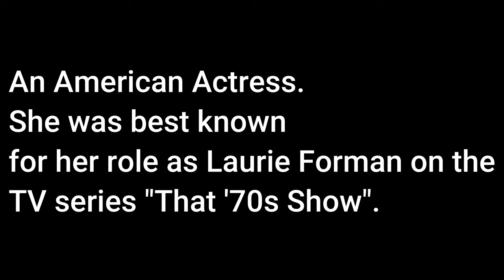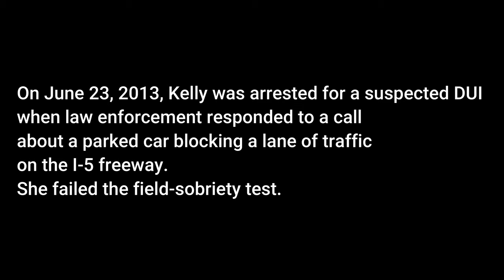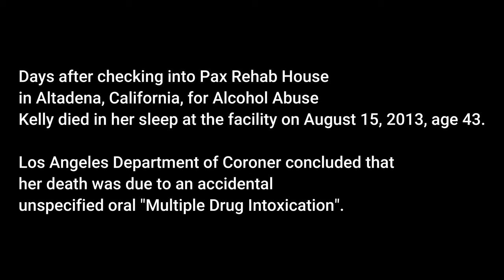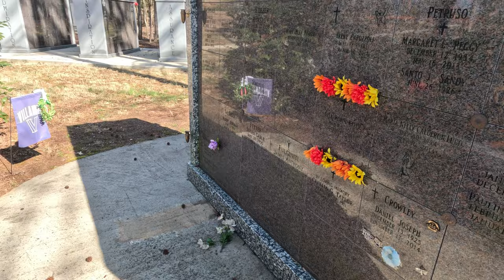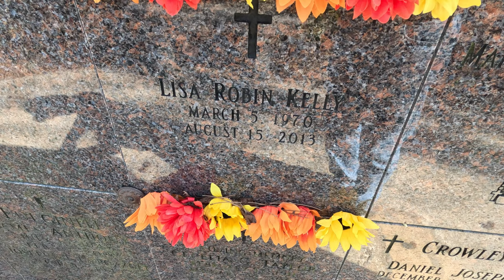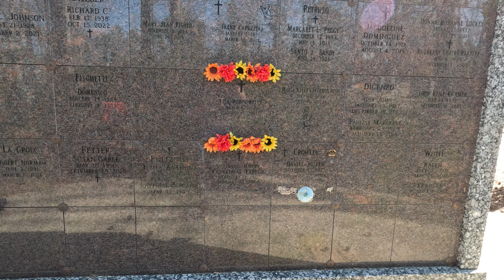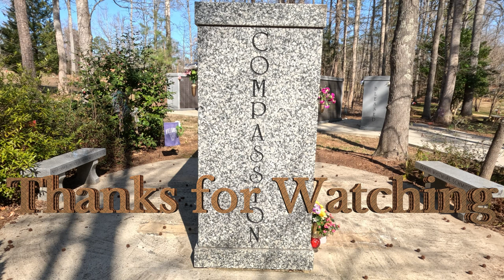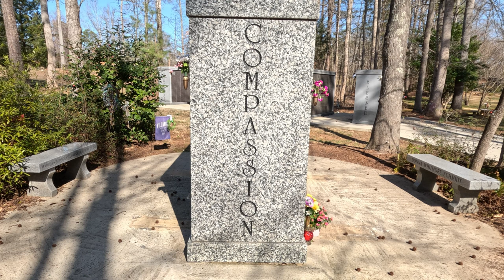Lisa Robin Kelly "That '70s Show" Actress Final Resting Place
My Visit to Lisa Robin Kelly's Final Resting Place.
Forest Lawn East Cemetery...Matthews, North Carolina.
Enjoyed My visit to her Gravesite. Weather Warm and Sunny. Birds Chirping.
Very Quiet and Peaceful. Hope You Enjoy Short drive up to Gravesite. Could be a little difficult to Find with No Directions.
I find it amazing how we can be at our Highest High and then One Day Our Lowest Low.
Words of Advice...Live Your Life to the Fullest, Because It Will Fly by at the Speed of Light.